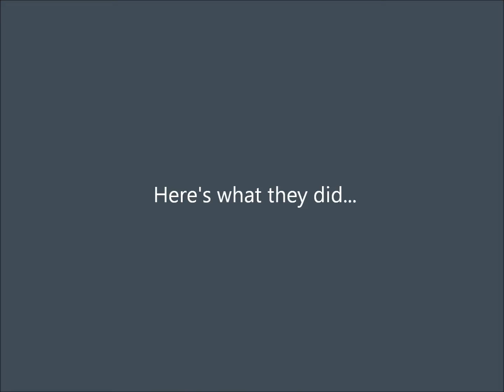acet UK team 30 themed challenges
To celebrate acet UK's 30th anniversary, each member of the team took on a '30' themed challenge. Here's what they got up to.